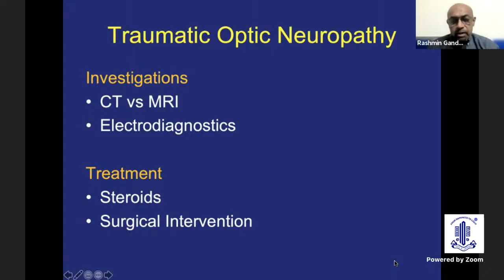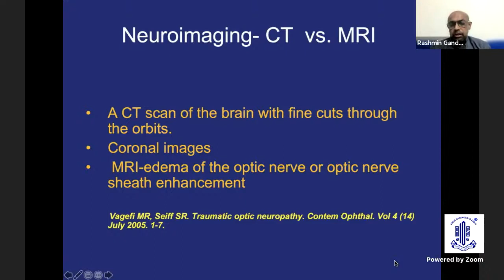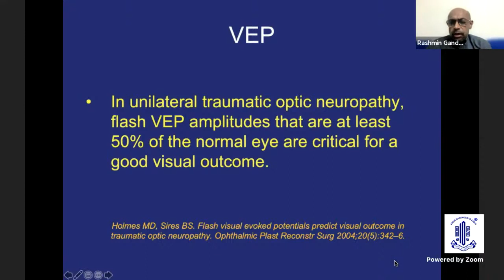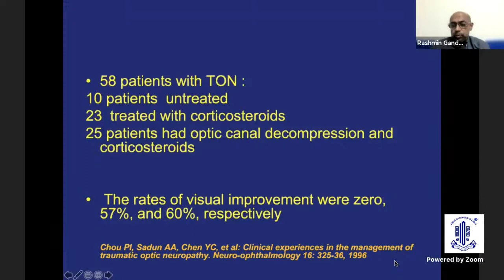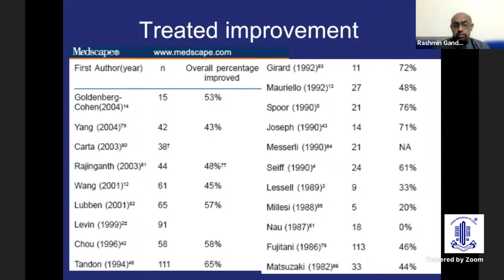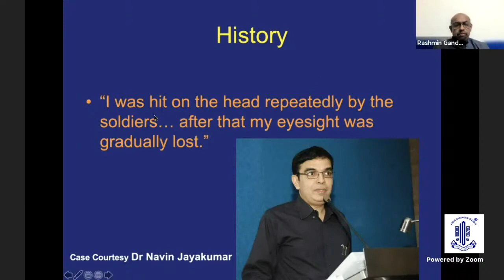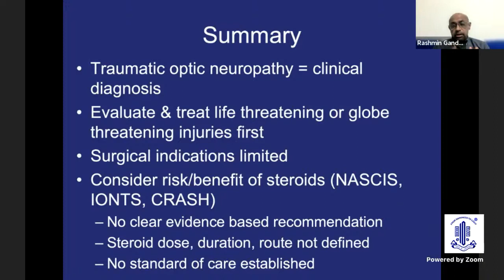UPDATE SERIES ON NEURO OPHTHALMOLOGY Dr RASHMIN GANDHI